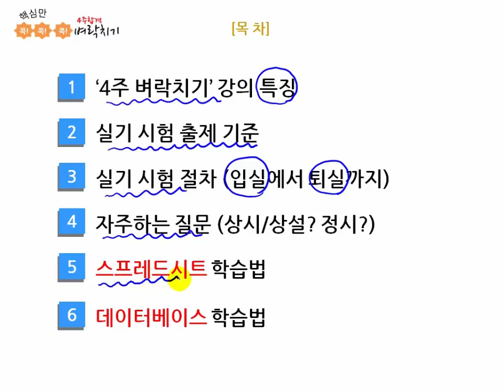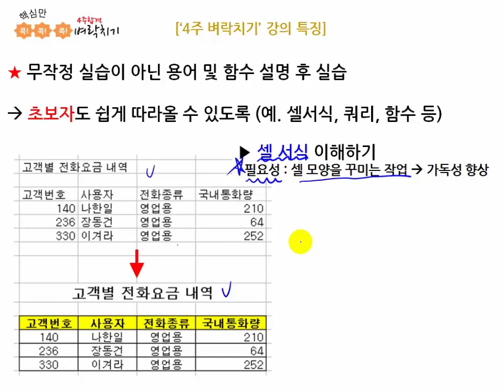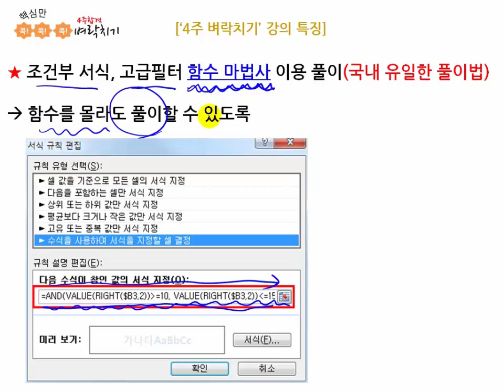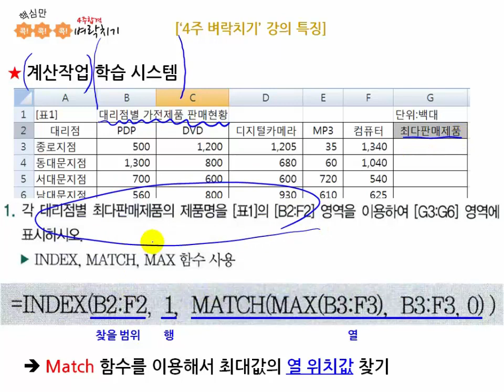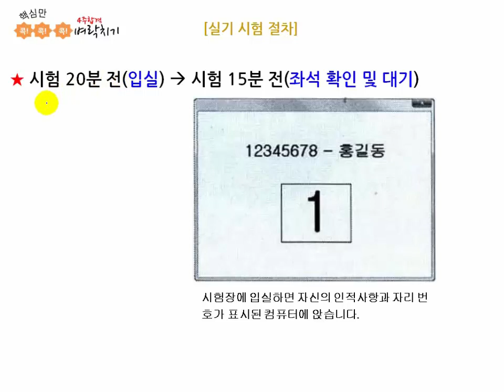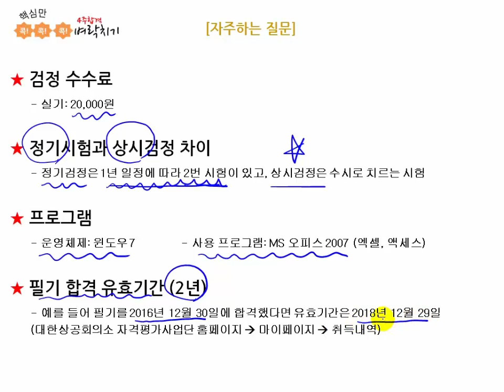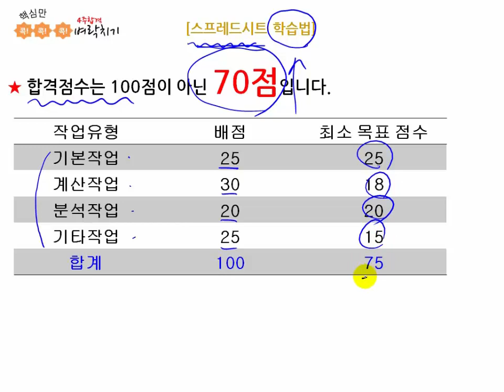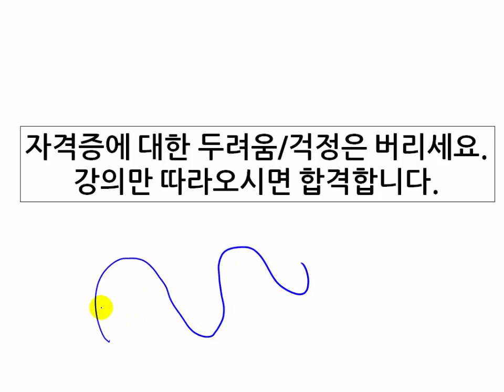2017 컴활1급 실기 오리엔테이션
2017 컴퓨터활용능력 1급 실기 오리엔테이션
지식충전소 에듀온